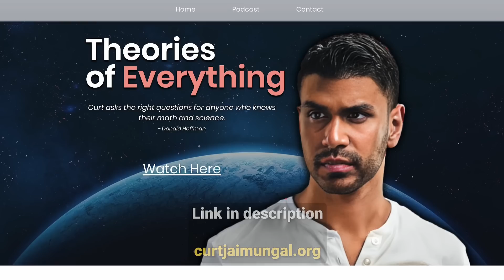Top Biologist Challenges Richard Dawkins "There's DOGMA IN MODERN BIOLOGY"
As a listener of TOE, you can now enjoy full digital access to The Economist and all it has to offer.